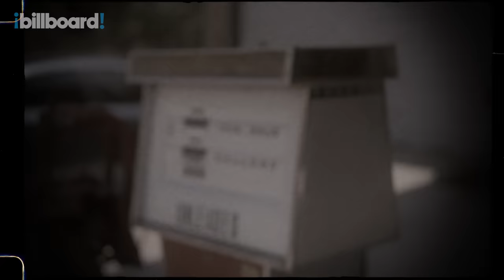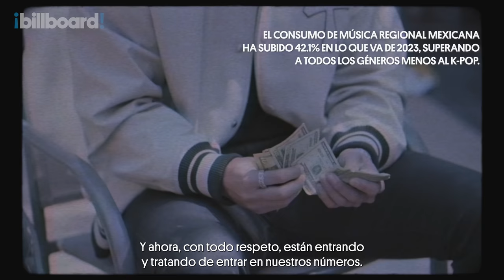Fuerza Regida Talks How Regional Mexican Music Took Over the Charts & More | Billboard Cover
Fuerza Regida talks about how regional Mexican music has exploded and taken over the Billboard charts, collaborating with other big regional Mexican acts like Groupo Frontera, Peso Pluma, Natanael Cano, their tour, and more!